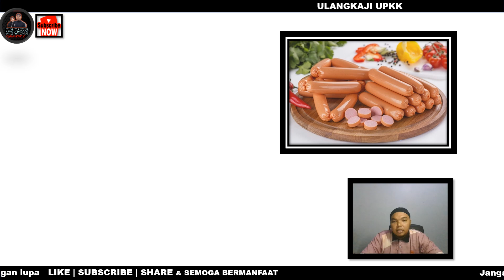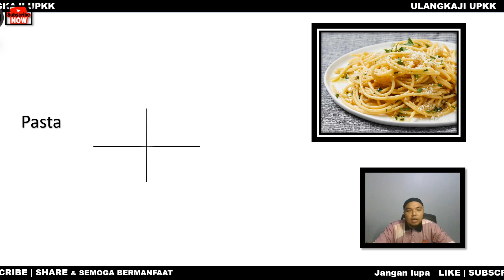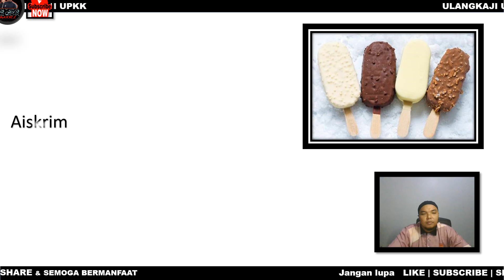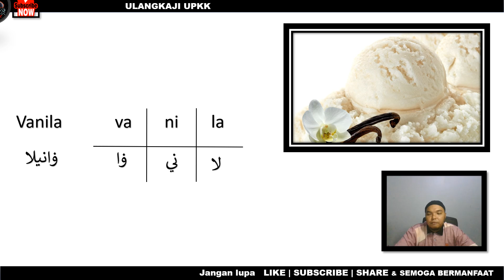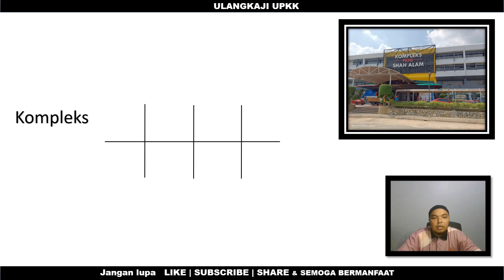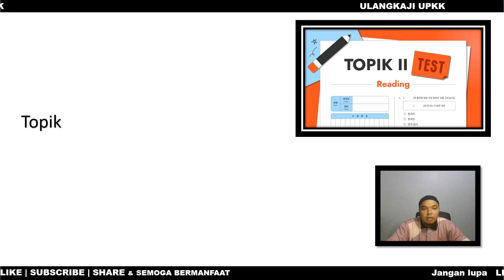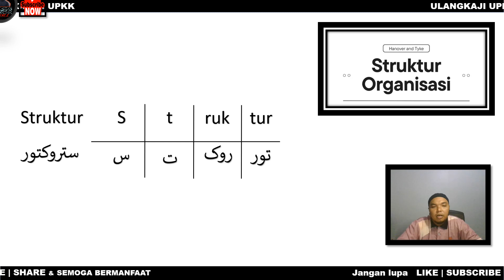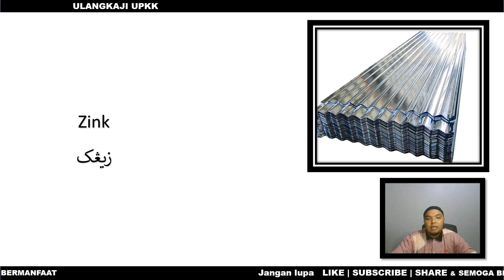Perkataan Pinjaman Bahasa Inggeris | KAFA TAHUN 4 | JAWI | UPKK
wallahu a'lam,..